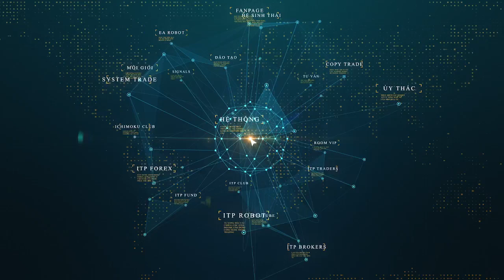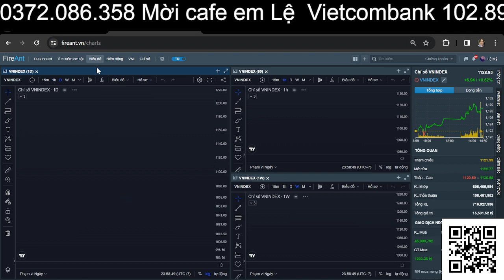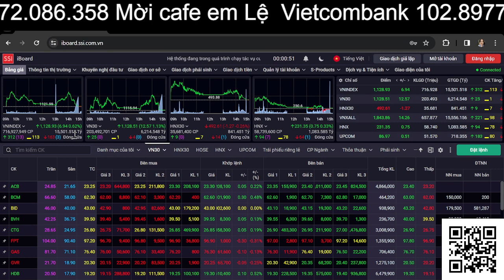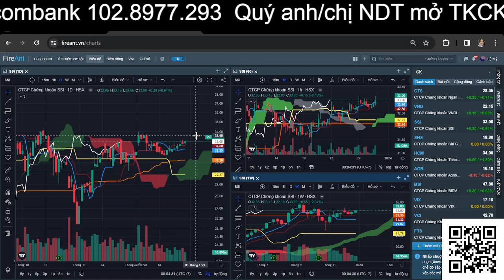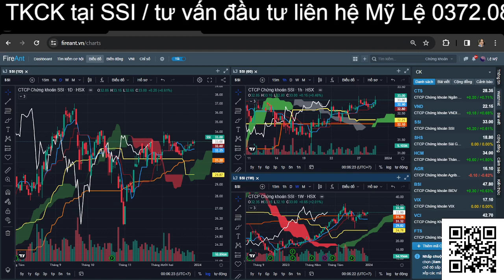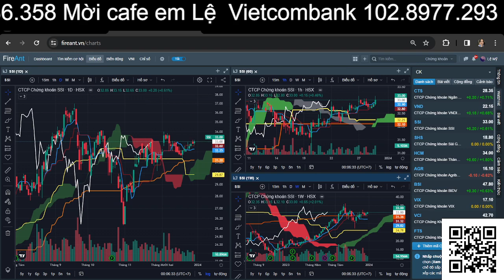Phân tích mã cổ phiếu CTS, VND, SSI | Điểm mua cổ phiếu CTS, VND, SSI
Phân tích mã cổ phiếu CTS, VND, SSI. Chương trình phân tích mã cổ phiếu tiềm năng đưa ra các khuyến nghị mua - bán top các cổ phiếu tiềm năng cho các anh chị nhà đầu tư. Trong video này, em Lệ sẽ phân tích mã cổ phiếu CTS, VND, SSI  trong đó có điểm mua, điểm bán cổ phiếu CTS, VND, SSI cho các anh chị nhà đầu tư.

Dự án xây Ngôi nhà ước mơ "Ichimoku House" của ITP tại 214/47 Nguyễn Oanh, P.17, Q. Gò Vấp, TP.HCM. Nơi đây sẽ là nơi hội tụ các thành viên của ITP và cũng là nơi giao lưu, giúp đỡ, bàn luận, trao đổi hoặc có thể tá túc của các nhà đầu tư chứng khoán Việt ở khắp mọi miền đất nước Việt Nam. Dự án này dự kiến sẽ được thực hiện vào năm 2027 và hoàn thành vào 2028. Nhà đầu tư có thể đóng góp những viên gạch nhỏ thông qua các chương trình tặng stickers hay supper chat ngay trong các buổi livestream bằng cách nhấn vào dấu $ ở dưới dòng chat (bạn phải có Visa hoặc Master Card và cũng có thể nạp qua momo) hoặc bạn có thể đăng ký hội viên của kênh bằng cách nhấn vào nút "Tham Gia" để trở thành người ủng hộ theo link: GÓP GẠCH XÂY NGÔI NHÀ ƯỚC MƠ "ICHIMOKU HOUSE"

Dự án xây Ngôi nhà ước mơ "Ichimoku House" của ITP tại 214/47 Nguyễn Oanh, P.17, Q. Gò Vấp, TP.HCM. Nơi đây sẽ là nơi hội tụ các thành viên của ITP và cũng là nơi giao lưu, giúp đỡ, bàn luận, trao đổi hoặc có thể tá túc của các nhà đầu tư chứng khoán Việt ở khắp mọi miền đất nước Việt Nam. Dự án này dự kiến sẽ được thực hiện vào năm 2027 và hoàn thành vào 2028. Nhà đầu tư có thể đóng góp những viên gạch nhỏ thông qua các chương trình tặng stickers hay supper chat ngay trong các buổi livestream bằng cách nhấn vào dấu $ ở dưới dòng chat (bạn phải có Visa hoặc Master Card và cũng có thể nạp qua momo) hoặc bạn có thể đăng ký hội viên của kênh bằng cách nhấn vào nút "Tham Gia" để trở thành người ủng hộ theo